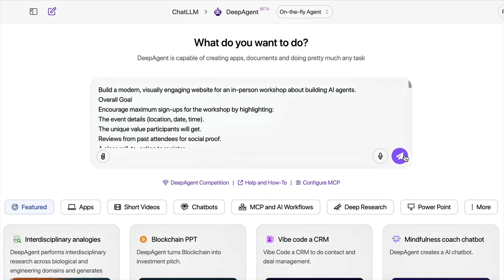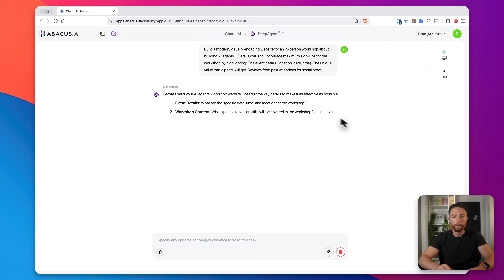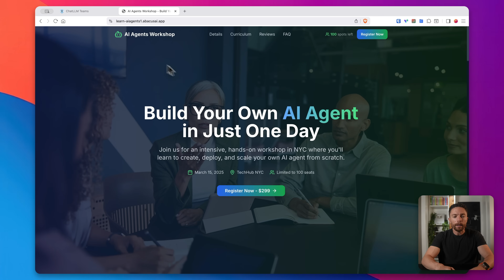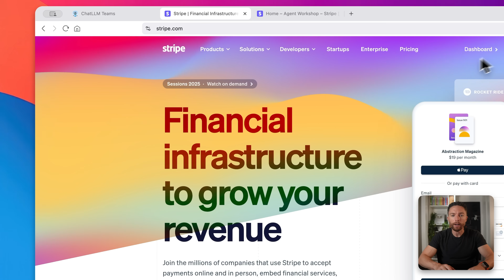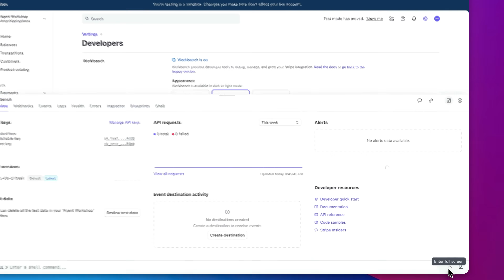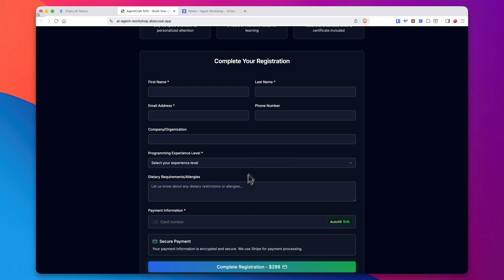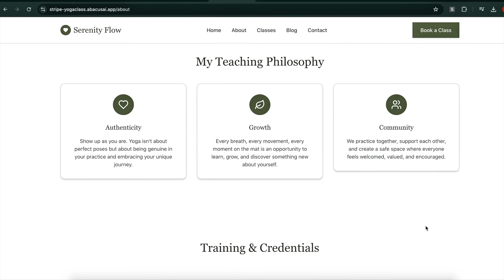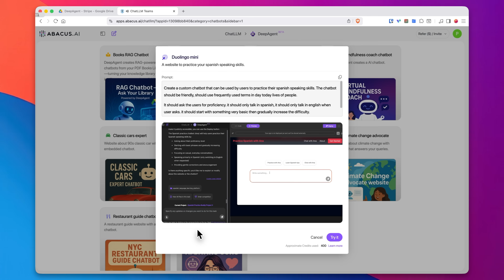This AI Agent BEATS ChatGPT At Building A One Person Online Business!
I just found this insane new AI tool that allows you to create an entire website with payment processing built in, which means that you can start receiving payments from customers in a matter of minutes with this new AI tool.

🤔 Have a question about DeepAgent? Drop it in the comments!